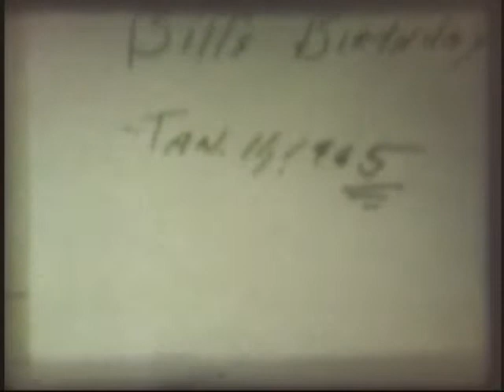Old family movie - Dec 1964 and Jan 1965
An old movie (NOT video) from the 1960's.  I believe Linda was the camera operator as I was away in the Navy until Feb 3, 1965 and that is why I am not in any scenes (Not because I was the camera operator)